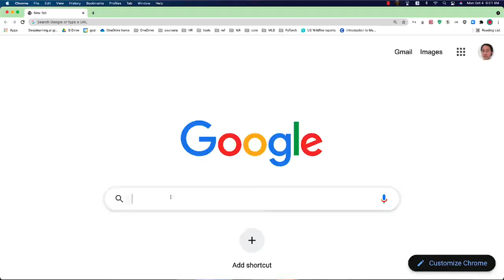P1 机器学习的应用【2024公认最好的 | 吴恩达机器学习 | 教程 | Machine Learning Specialization(超爽中英!)】